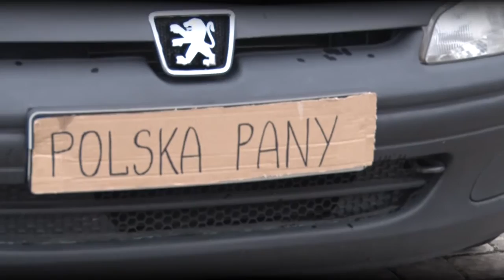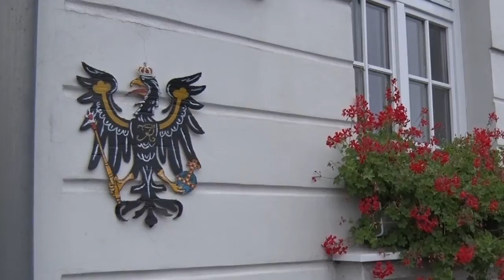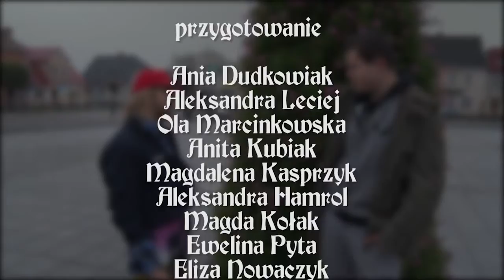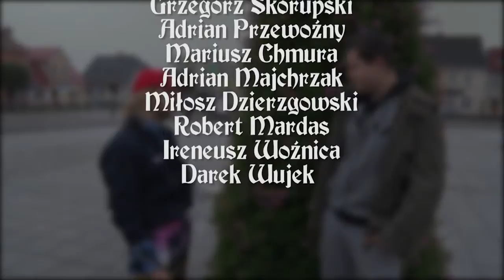Brak TOI-TOIa? Mamy czarnego orła! - Spotkania z przeszłością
Zapraszamy na kolejne Spotkanie z przeszłością, podczas którego poznacie gostyńskie techniki walk z zaborcą! Oryginalne jak na tamte czasy i...obrazoburcze jak nasz odcinek :D Dystans do siebie i do historii przede wszystkim! :D
Może ktoś jeszcze powie, że historia może być nudna...? ;)

Montaż: MEDIA PROJEKT Dariusz Wujek
Scenariusz: Adrian Przewoźny, Mariusz Chmura
Źródła: "Spotkania z przeszłością - Gostyń i okolice" - Grzegorz Skorupski